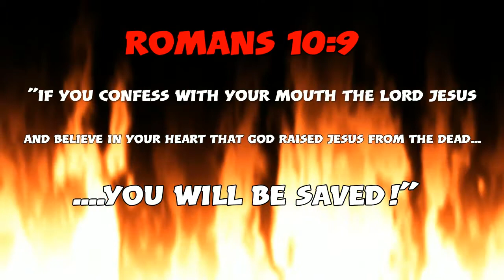Why The Myles Morales Game MIGHT Suck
For Gaming:

PSN - RetiredGamer__

Equipment I used for the video:

Video Editor  -  ShareFactory

Microphone by Blue (ICE Snowball)